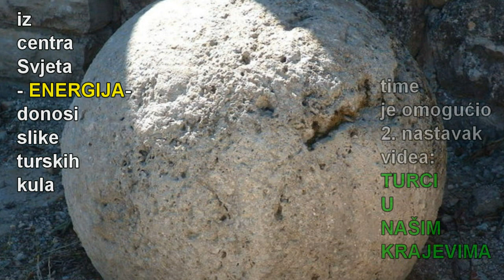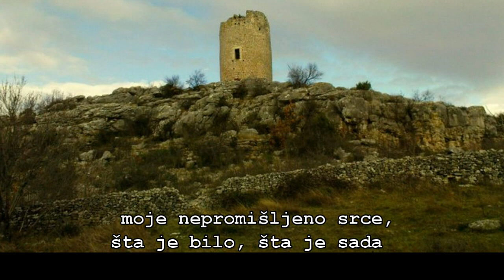Turci u našim krajevima 2.nastavak.mpg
zahvaljujući slikama našega Nedje iz centra Svjeta i njegovim ENERGETSKIM naporima da sve zabilježi. nastavio sam video